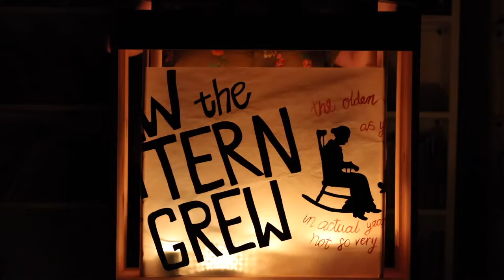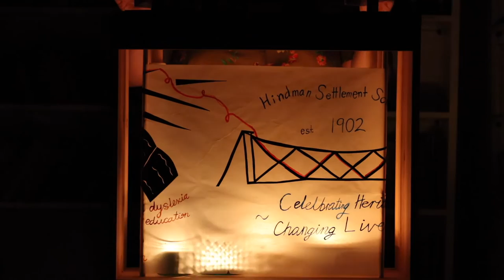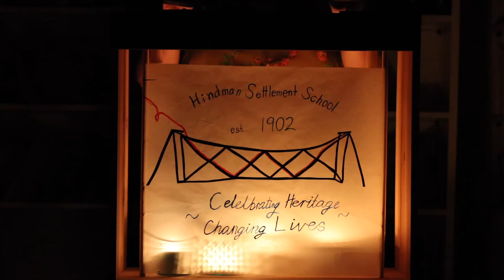The Founding of the Hindman Settlement School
In 1952, students and teachers performed a dramatization of the origin story of the Hindman Settlement School to celebrate our 50th anniversary. Enjoy this beautiful story of our schools founding is in the form of a “crankie”, an old timey, moving panorama storytelling device created by our Traditional Arts staff.